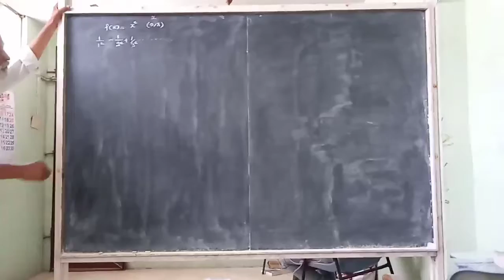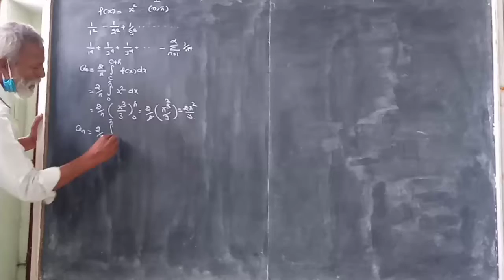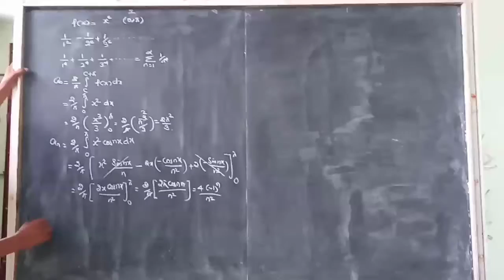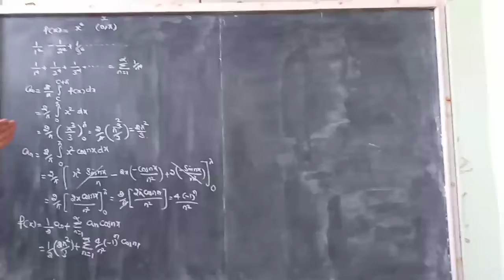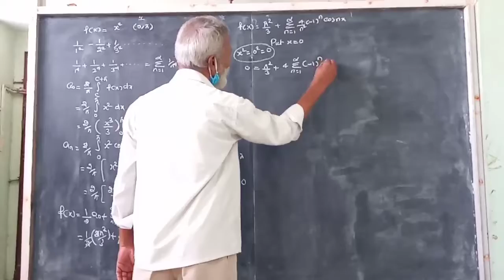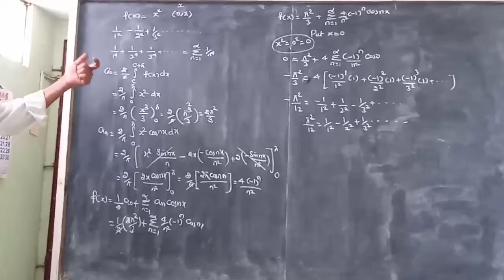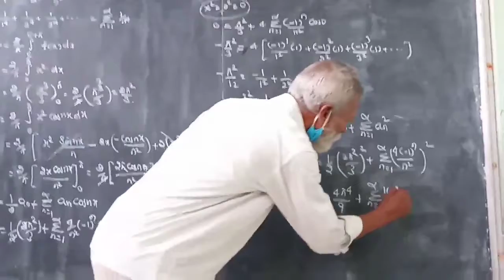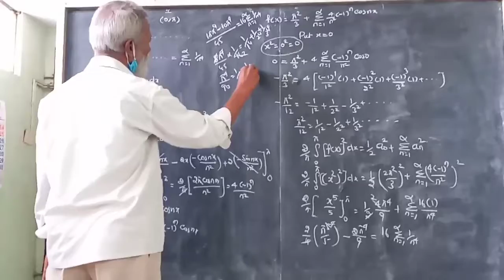Solved Anna University question m-3(fourier series)